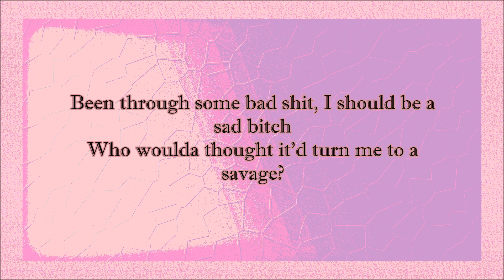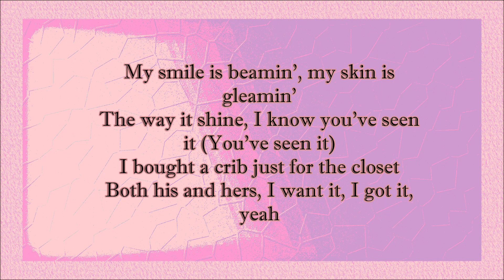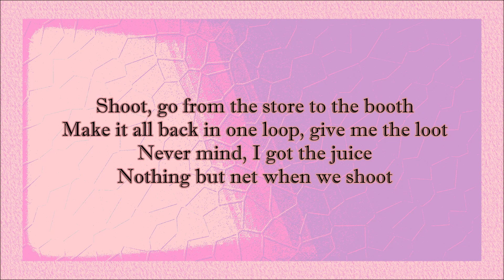Ariana Grande - 7 Rings [Lyrics]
Ariana Grande '7 Rings' Lyric Video